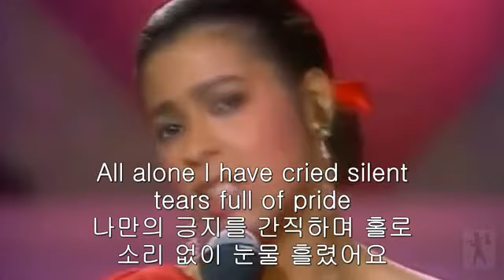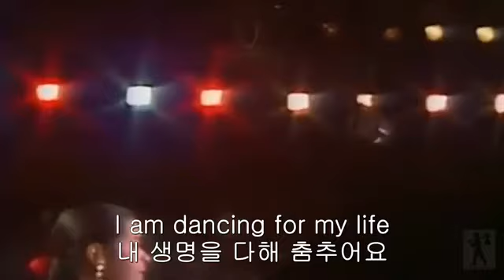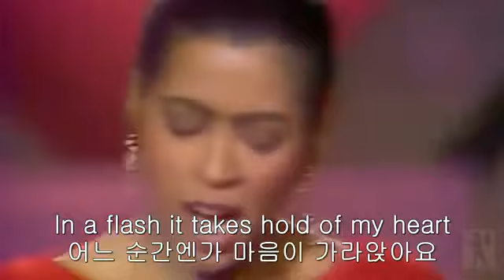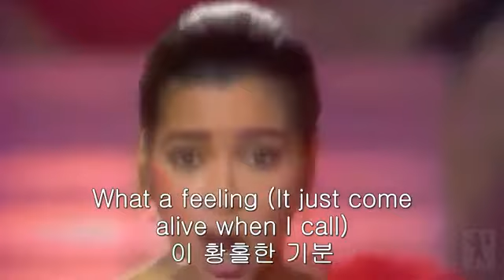Irene Cara 🍒 What a Feeling